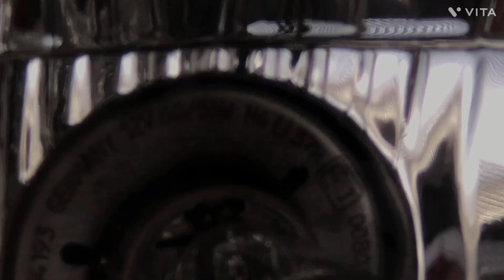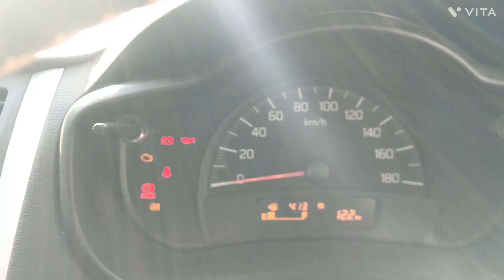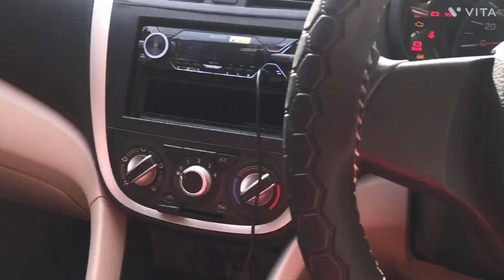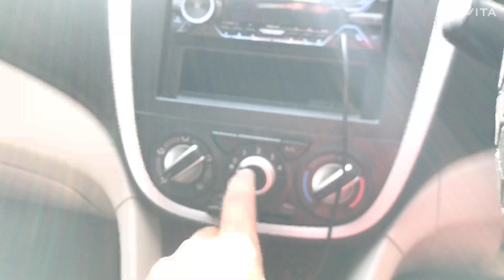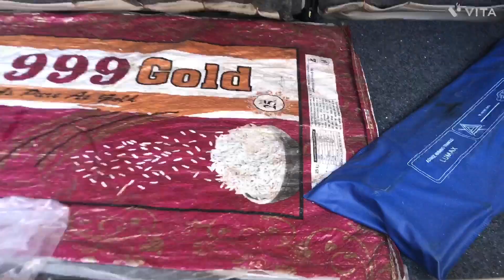Maruti suzuki celerio ￼|| features and review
hlo bhaiyo aapko video kaisi lagi
aap comment me btana jisse meri help hogi

or new topic btana jiski aap video dekhna chahte ho

Jo mai content dalta hu usse alag btana 🙏